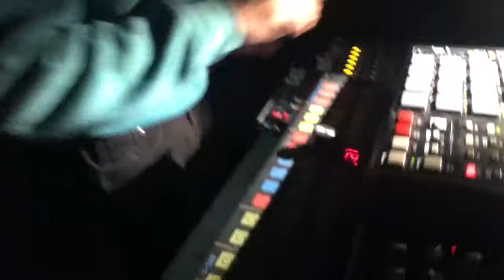Konstantin Lobanov / Movement 001 @ Closer, Kiev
Проект Константина Лобанова 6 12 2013